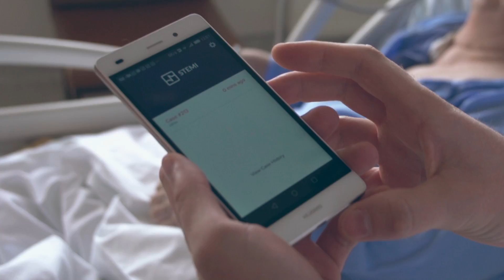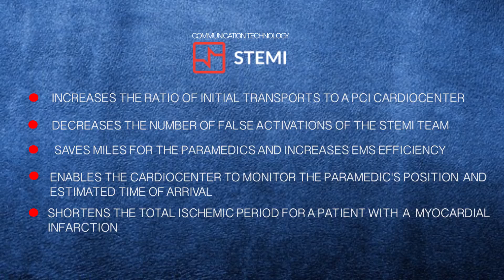EN_STEMI app - Reducing time delays in STEMI and stroke care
The communication technology STEMI represents smartphone telemedicine helping health care professionals - paramedics, cardiologists and neurologists, managing patients with myocardial infarction and stroke. App STEMI remarkably shortens the total ischemic time of these patients and improves their prognosis.